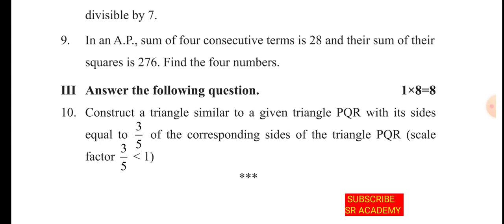10th std maths July monthly test|slip test original question paper 2023 vpm dt English medium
10th std maths July monthly test|slip test original question paper 2023 vpm dt English medium